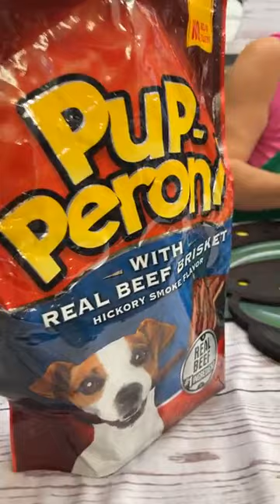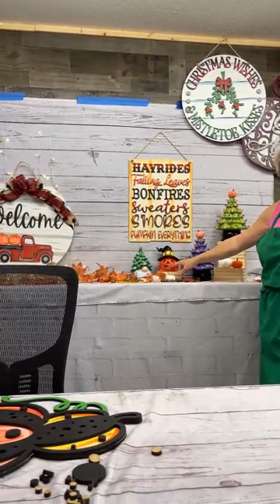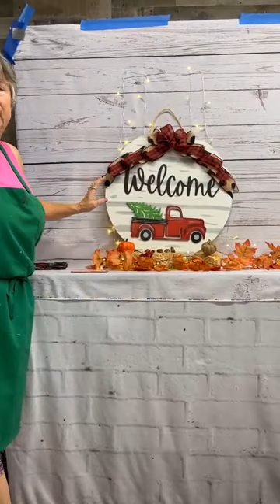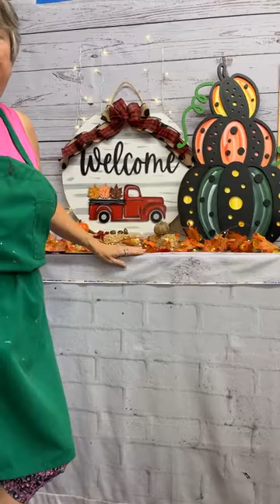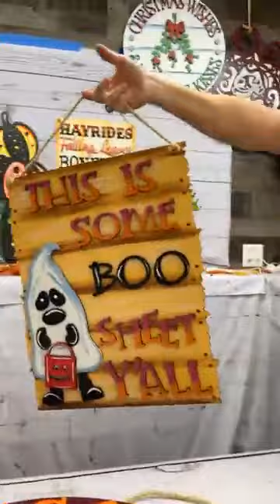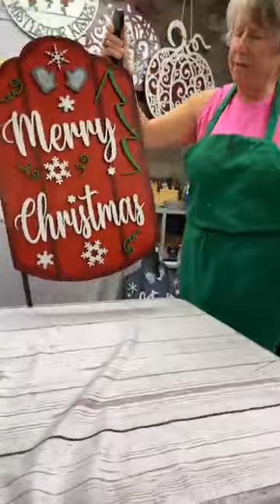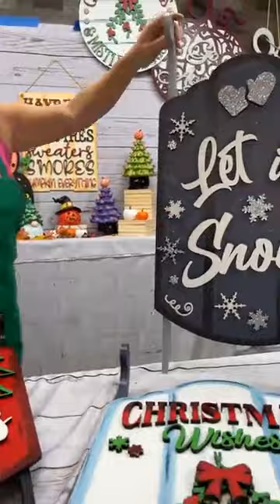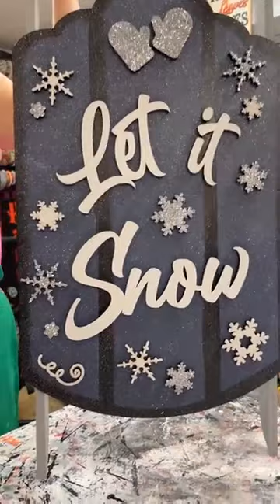Learn How to Paint a Pumpkin with Polka Dots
Watch and Learn!!  This tutorial will cover all you need to know to paint your own triple stacked pumpkin Indoor decoration

The triple stacked pumpkin is  great for beginners painters and easy to practice your painting skills on.

This hand-painted triple stacked pumpkin will be a perfect addition to your indoor space to showcase your love for Fall.

🎃 Would you like the paper pattern mailed to your front door?

Would you like the Digital Pattern that you can download online?

Would you like to purchase a Wooden Blank ready to be painted?  We think you will love painting this!

Our FREE Facebook Painters Clubs is the place for you! This community is full of painting tips, Yard Art tricks, and “How to Paint” tutorial videos like this (and much more!)

Just a few times a year, the doors open to our Yard Art Academy. This membership program will guide you from “Hobby Painter” to Yard Art Painting PRO! 💪 It’ll even help you kick off your own Yard Art side hustle, too.

⤹ SKIP THE DIY!
Purchase Yard Art decor ready to place in the ground! Order a custom piece like this and shop for other high quality, outdoor decor

⤹ We Sell Luxcraft Poly Furniture ♥
We are also an authorized reseller of Amish-made Luxcraft Poly furniture; You are going to love Luxcraft gliders, swings, chairs, and picnic tables, and more. Please click here to view our online catalogue.

⤹ FREEBIES
Make Your Yard Art Shine! Learn how to add glitter to any Yard Art piece or door hanger!

⤹QUICKLINKS